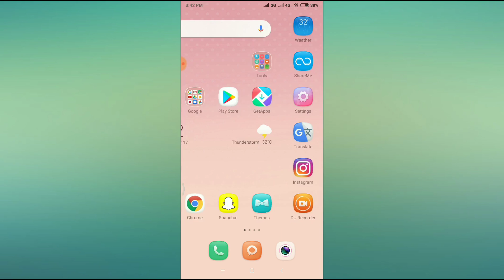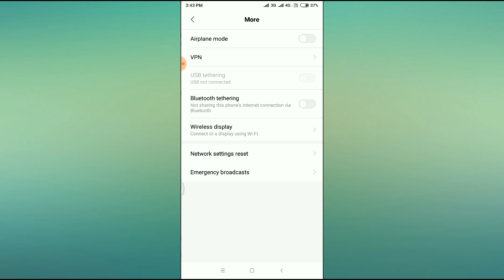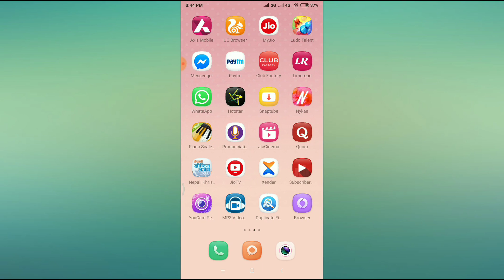Redmi Note 5 Pro WiFi & Hotspot Not Working Problem Solved || Redmi WiFi and Hotpot Problem Solved